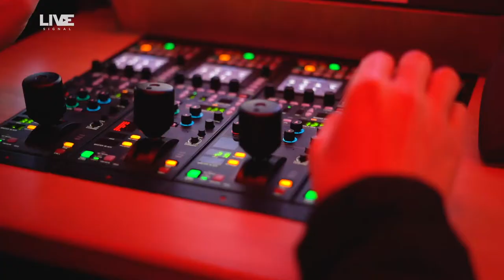Backstage živáku Final Four MČR U17 ve Futsalu (9/2/2020)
Mumraj, adrenalin, pot, krev a někdy (né zas tak často) i slzy.. 🥵
To všechno vystihuje přípravu a samotnou realizaci živého vysílání. Krev v tomhle videu sice neuvidíte, ale backstage přenosu určitě jo! 🎥▶️